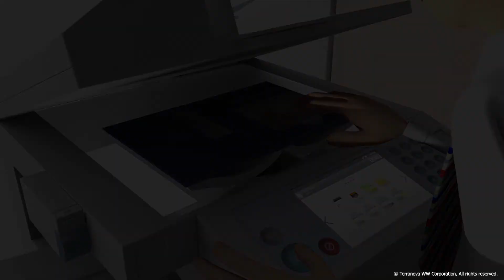Security Awareness Training: Intellectual Property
Empower users to protect your organization from cyber threats